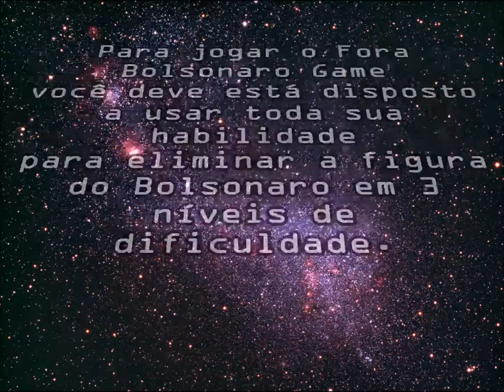Fora Bolsonaro Game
Para jogar o Fora Bolsonaro Game você deve está disposto a usar toda sua habilidade para eliminar a figura do Bolsonaro em 3 níveis de dificuldade.

Ao clicar no botão PLAY, dará início a 1ª Fase do Jogo, Bolsogalaxy. Nesta fase, faça com que o Gaticórnio elimine o Bolsonaro da Galáxia ao soltar arco-íris em direção a figura. Não deixe que o vilão toque no Gaticórnio pois assim será GAME OVER.

Se você se sair bem, chegará à 2ª Fase, Bolsoterra. Nesta fase, o Gaticórnio terá que eliminar o Deputado da Terra, mas com alguns obstáculos. Não deixe que as esferas toquem no Gaticórnio.

E por fim, a 3º e última fase do jogo, a Bolsosília. A ideia é eliminar todas as chances de que Bolsonaro tome Brasília. Então, teremos que eliminar o personagem. Mais uma vez com obstáculos. Teremos que fugir das esferas e da estrela.

Para jogar utilize as setas para DIREITA, para ESQUERDA, para CIMA e para BAIXO com o intuito de mover o Gaticórnio. Para que ele solte arco-íris aperte ESPAÇO.

E assim, toda a galáxia e planeta estarão salvos!

pela equipe composta pelos estudantes Henrique Santos, Natali Menezes, Sarah Farias, Carlos Eduardo Vieira e Williana Magalhães da Universidade Federal de Alagoas (Campus Arapiraca), curso Arquitetura e Urbanismo, 2º Período, 2016.1.

CRÉDITOS

artum "Circo dos Horrores", Brasília de autoria de Ademir Paixão.